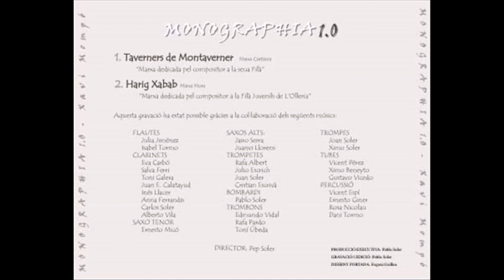HARIG XABAB MM Xavi Mompo